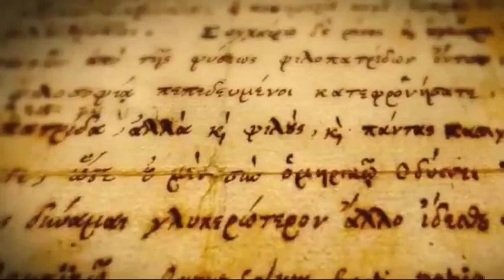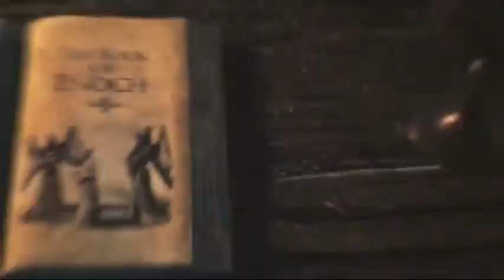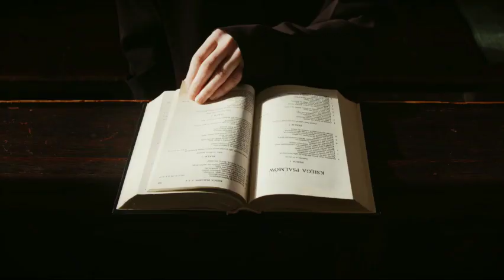Untold Dark Secrets Of Fallen Angels Omitted From The Bible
In this thought-provoking video, we explore the untold dark secrets of the fallen angels that were omitted from the Bible. The fallen angels are believed to be the angels who rebelled against God and were cast out of heaven.

While the Bible offers some insights into the fallen angels, there is much that remains hidden and unknown. We delve deep into ancient texts and folklore to uncover the secrets of these fallen beings.

Discover the different names and forms of the fallen angels, their powers, and their influence on humanity. Learn about their origins, their motivations for rebelling against God, and their ultimate fate.

Join us on this intriguing journey into the world of fallen angels and uncover the secrets that have been kept hidden for centuries. This video will challenge your understanding of the supernatural and leave you with a new perspective on the world around us.

►Footage : Edited Clips
►Story Written By : Tallachi Philemon